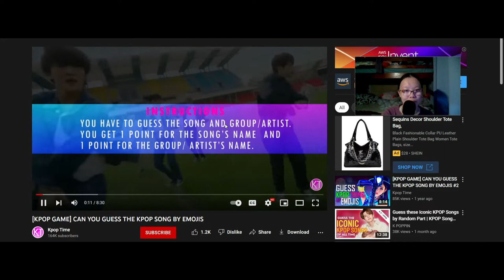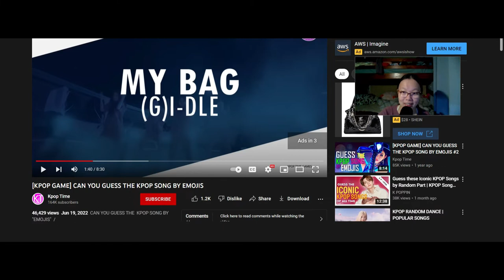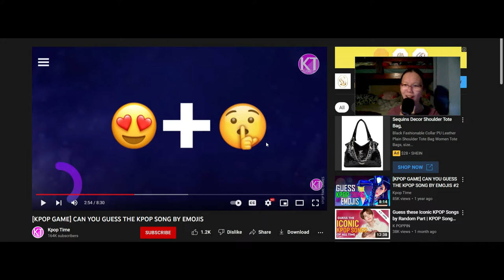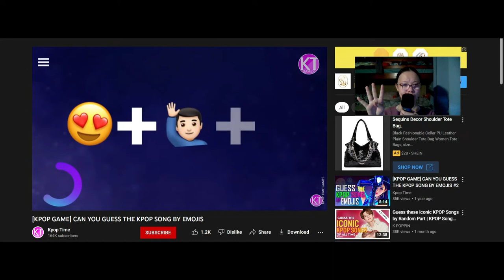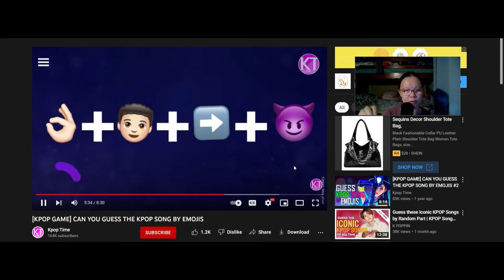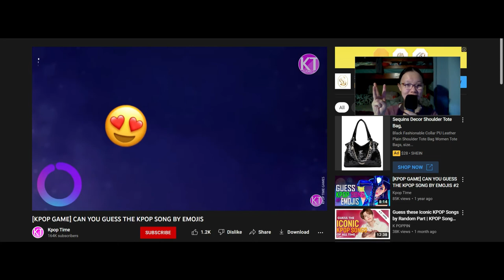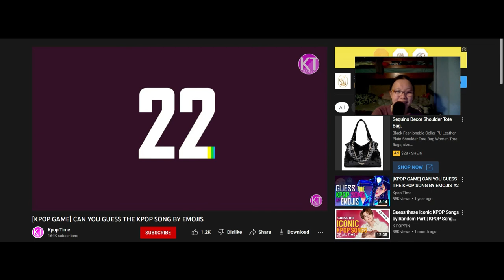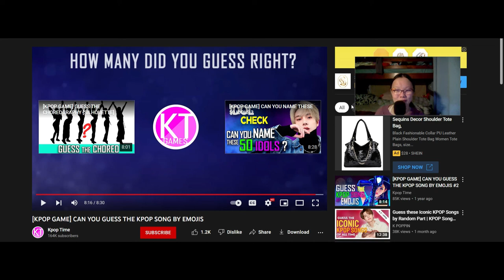This time I Passed! Guess the kpop song by emojis!